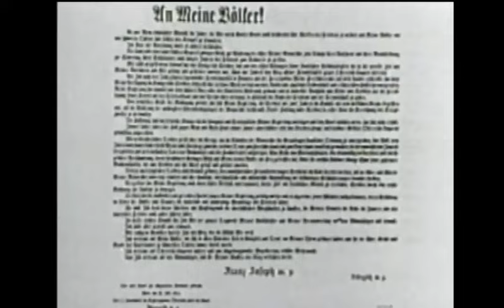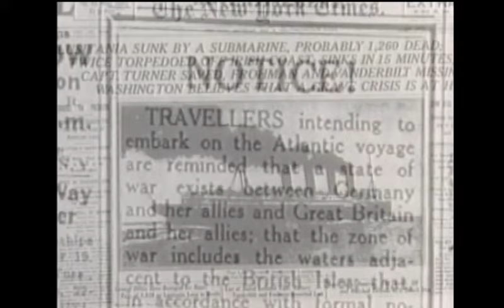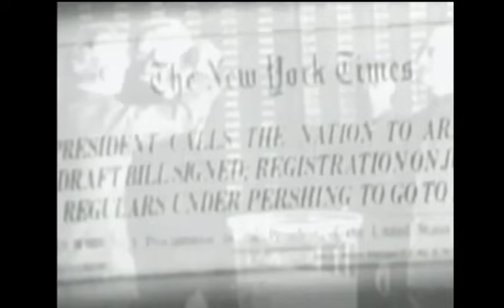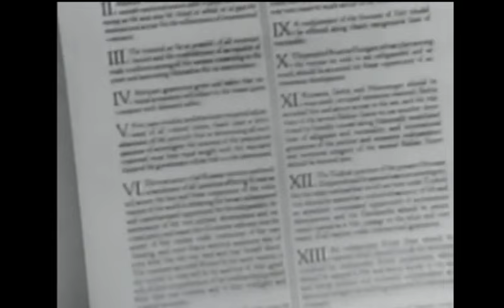Great Moments of the 20th Century: #5 World War 1, Archduke Franz Ferdinand, Germany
World War 1, Archduke Franz Ferdinand, Germany Russia, England, France, Military Draft